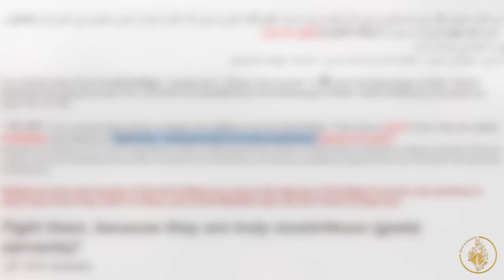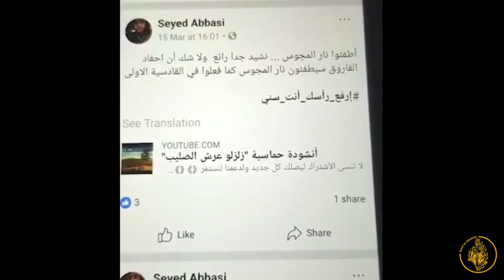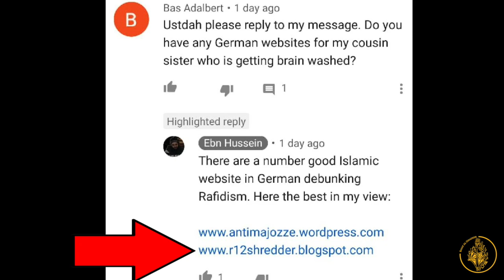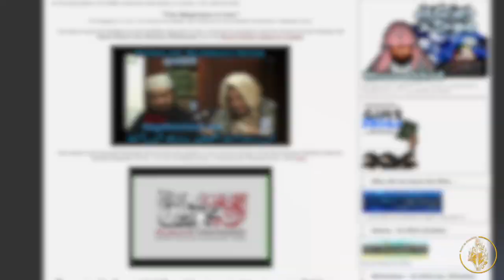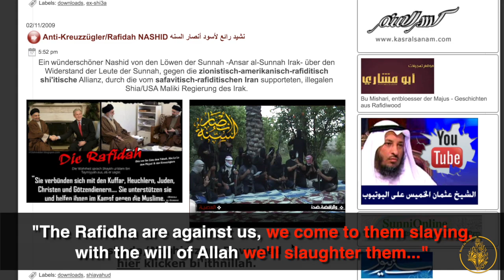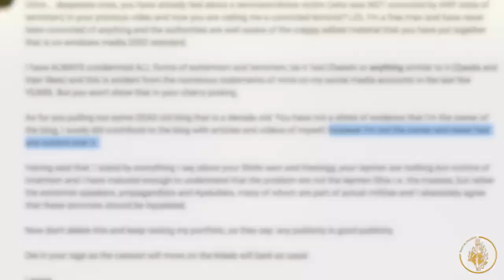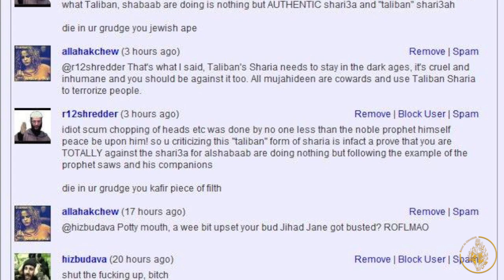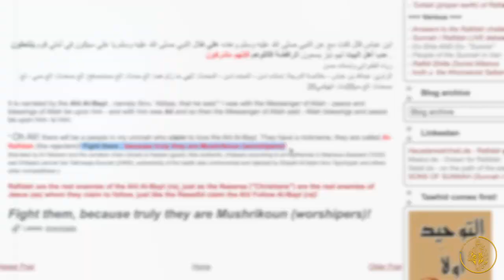Al Qaeda Sympathizers Recruit In Europe I @SunnahDiscourse Exposed! | Part 5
In our ongoing series, we have evidenced the fact SDT (Sunni Defence Team) are extremists who share and promote material of those that support the pogrom of Shias.

This shouldn't come as a surprise when members of their team such as Hooman Abbasi who despite his protestations has provided us with further clues.

This episode delves even deeper into this pseudo moderate's closet to bring more of his secrets to light.